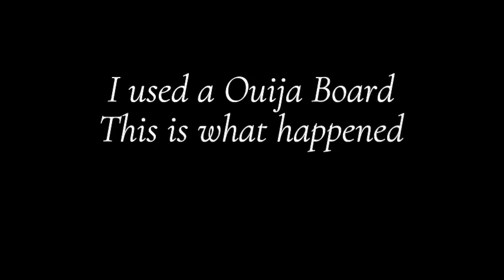I Used A Ouija Board pt2 | True Stories | That English Gentleman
True Encounters!

3 more true accounts from those brave enough to use Ouija boards.

True encounters with the supernatural or the simply terrifying. Welcome to the realm of the unknown, where truly horrifying things happen to real people.

Please continue to enjoy the content.